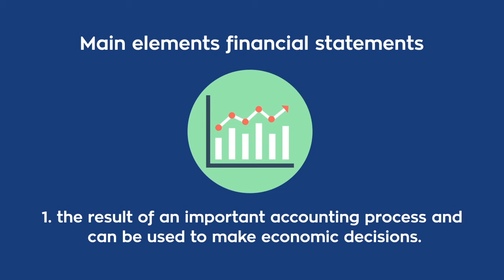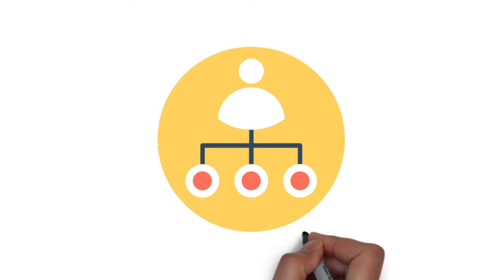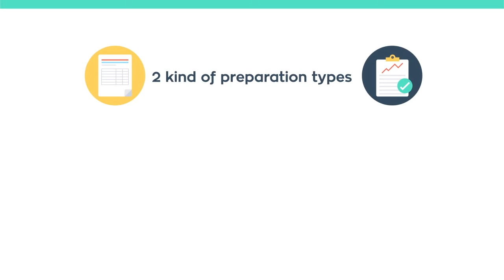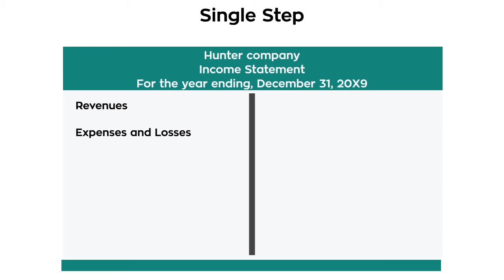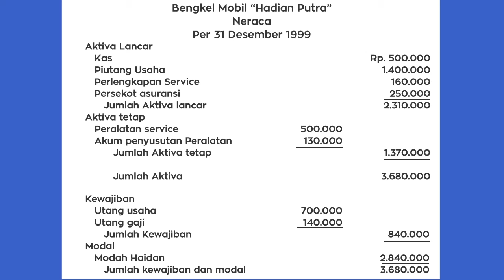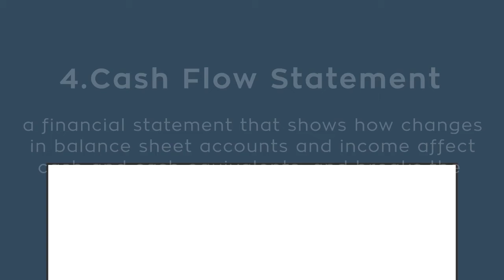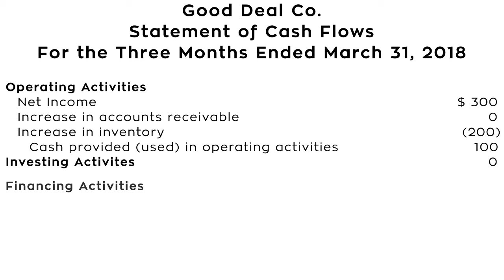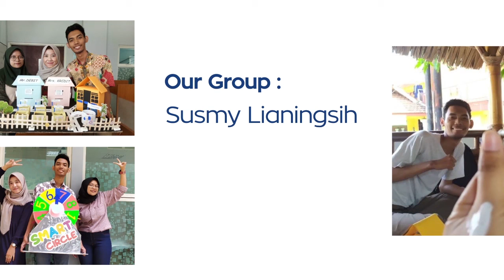Explanation about Financial Statement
Editor : Daffa
Scriptwriter : Susmy Lianingsih
Narrator : Susmy Lianingsih